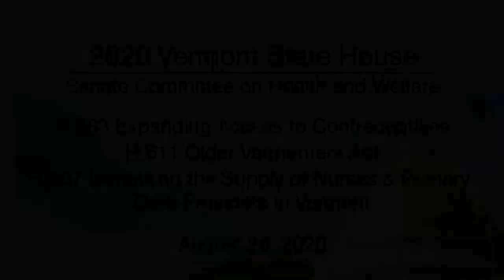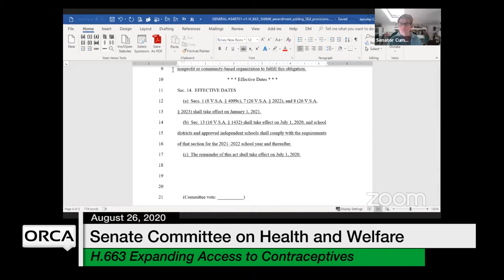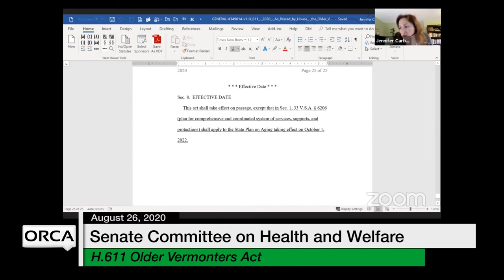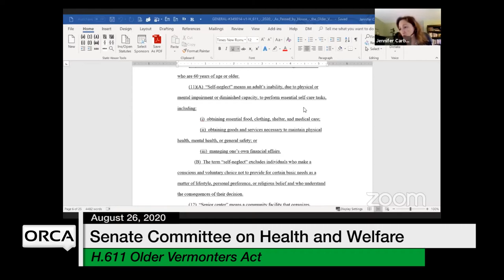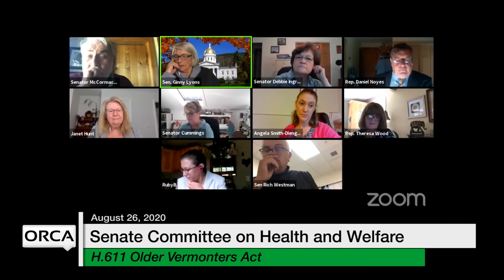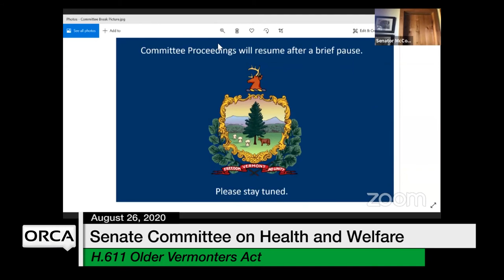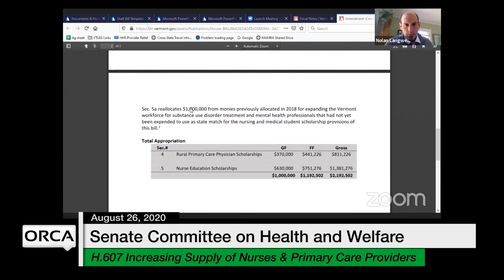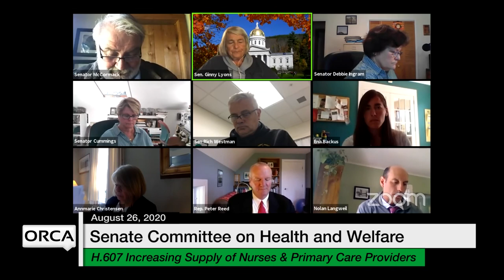Vermont State House - H.663, H.611, H.607 8/26/2020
H.663 Expanding Access to Contraceptives, H.611 Older Vermonters Act, H.607 Increasing the Supply of Nurses and Primary Care Providers in Vermont 8/26/2020